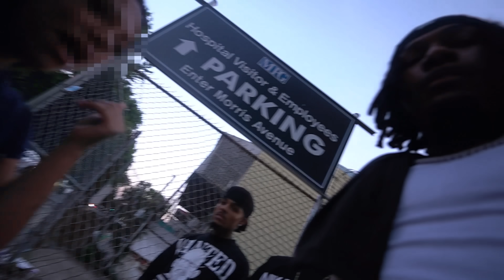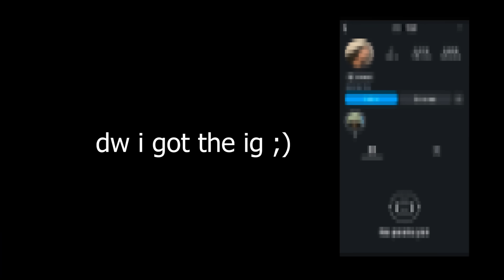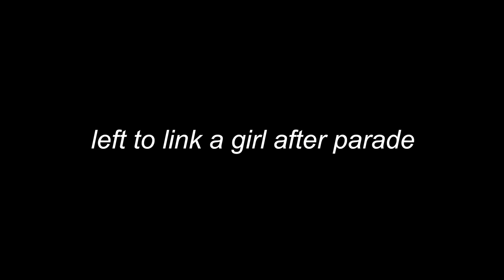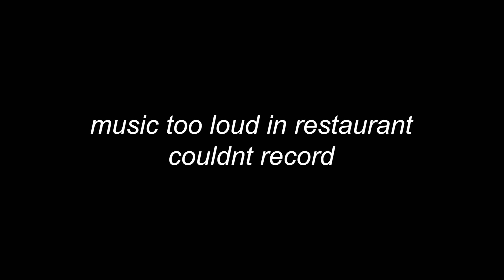I LIKE THIS VIEW BETTER…😍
Jameer Rizzing Girls
VLOGS